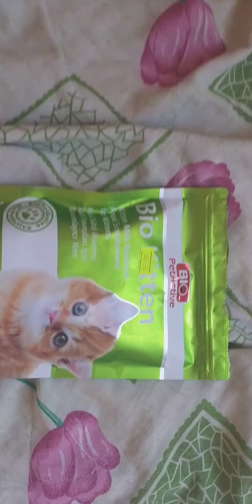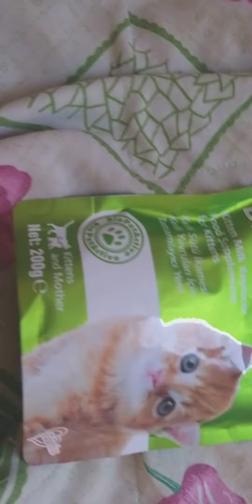Siyam kedi si yavruları na nasıl bakılır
Siyam kedisi yavruları,
Bir haftalık kedi yavrusu,
Yedi doğum yapan kedi,
İlk doğum yapan siyam kedisi,
Siyam kedisi,
Doğumdan sonra kedi yavrularını takip etmek,